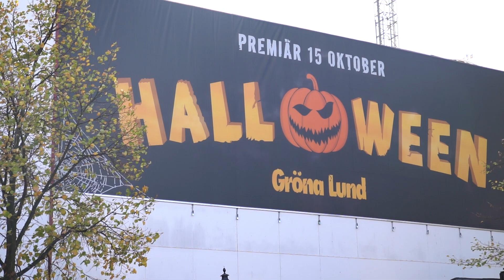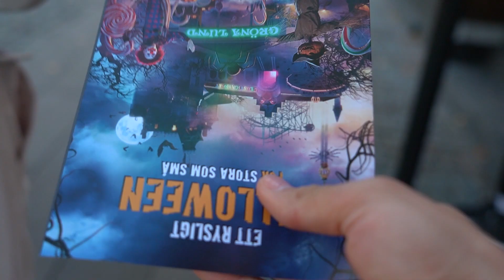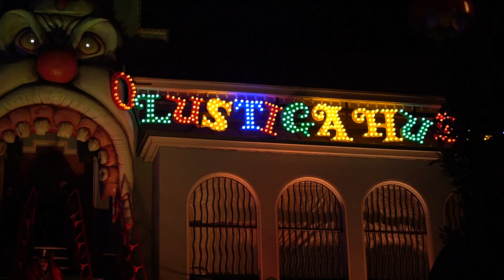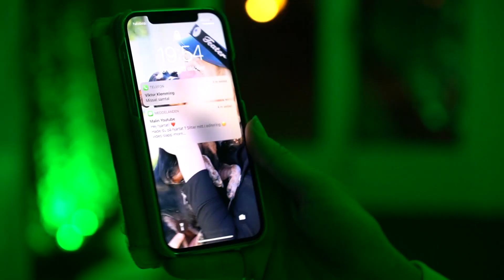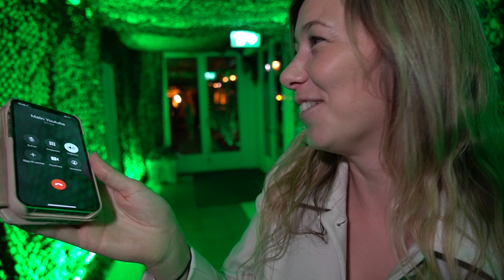HALLOWEEN PÅ GRÖNA LUND 2021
Vi besöker Gröna Lund och upplever deras Halloween! SÅ rolig kväll! Vi var där i onsdags och fick tjuvstarta deras halloween. Fredag 15 oktober är det premiär.
Tack bästa @Nino&julia för att ni bjöd med oss! Kolla in deras kanal här:

Tack också till Gröna Lund för att vi fick komma!

Redigerat av Marcus & Johanna

Kort info om oss
JOHANNA
Född: 1994
Gör: Youtube och skådespelar.
Utbildning: 2 årig examen inom teater (Wendelsberg) & 2 årig examen i TV & Film Produktion (MI).

MARCUS
Född: 1992
Gör: Youtube, Animerare
Utbildning: Motion Creative (Hyper Island), Designingenjör (KTH)

Vi filmar, klipper, skriver manus och gör effekter ihop!

Vanliga frågor & svar:
Vad använder ni för redigeringsprogram? Adobe Premiere Pro.
Vilken kamera använder ni? Vi filmar med en Sony a6600.

Skådespelaragent: Schultzberg